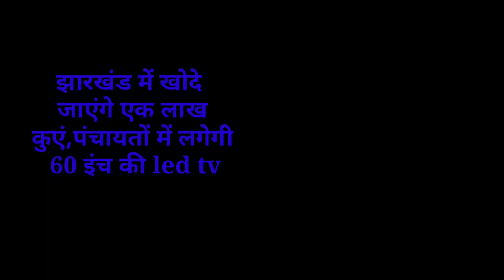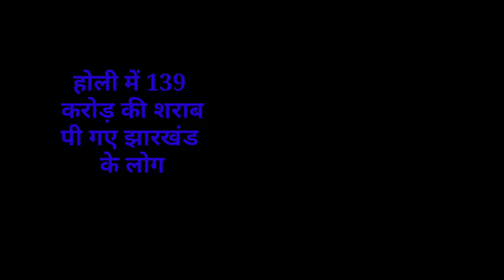संध्या 10 मार्च 2023 झारखंड की ताजा खबर ।। Today Jharkhand News, Jharkhand Breaking News